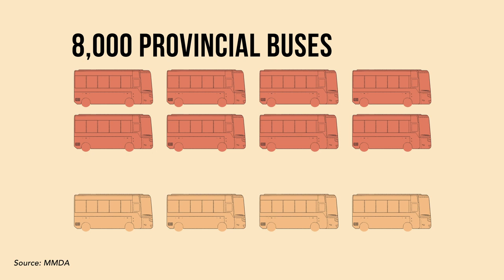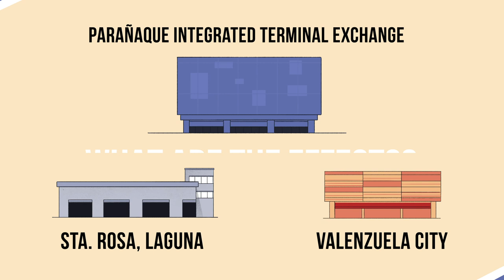EXPLAINER: Ano ang provincial bus ban?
More videos on Rappler Follow Rappler for the latest news in the Philippines and across the globe. Sagot ba talaga ang provincial bus ban sa problema sa trapiko? Follow Rappler for the latest news in the Philippines and around the world.